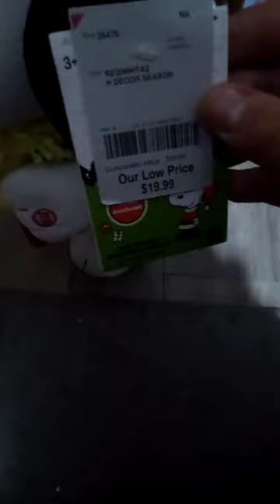Gemmy 2023 Christmas side stepper snoopy holding Woodstock in stocking